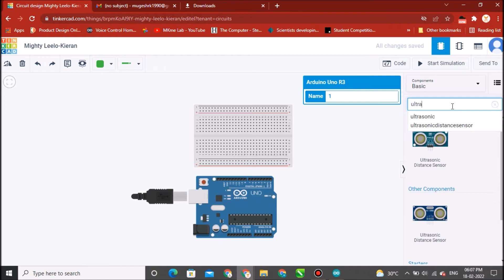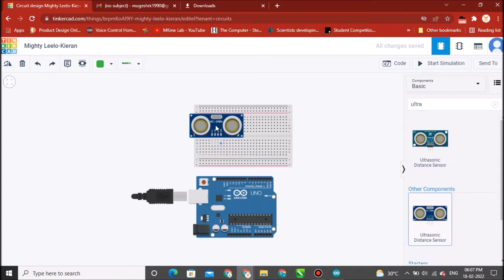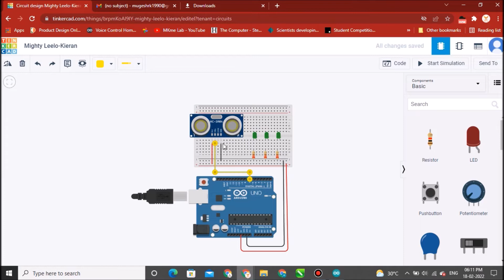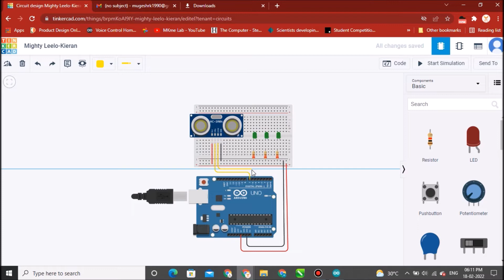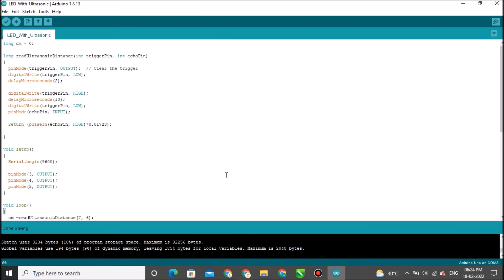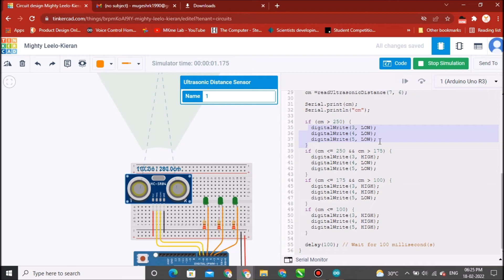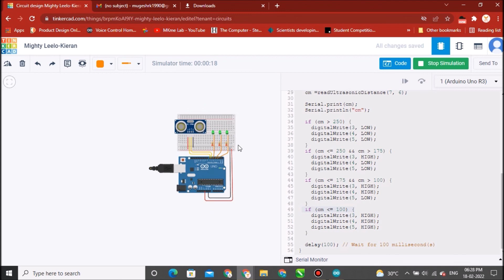Arduino Uno with Ultrasonic sensor and LED using Tinkercad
Hi Friends! .This video talks in detail about how to read a Ultrasonic sensor and control LED Using Arduino uno and Tinkercad.

VIDEO SPONSERED BY KIWISTRONICS

Let's learn how to Ultrasonic sensor working and connect to LED,  Arduino code to control a LED.

This Arduino Uno Tutorial video will help you understand and learn Embedded system, Microcontroller and embedded Programming in detail. This Arduino Tutorial is ideal for both beginners as well as professionals who want to Learn Embedded technologies.
Learn Arduino

Got a question on the topic? Please share it in the comment section below and I will answer it for you.